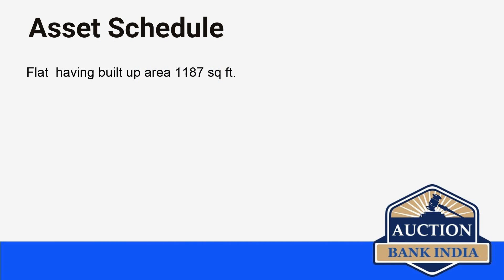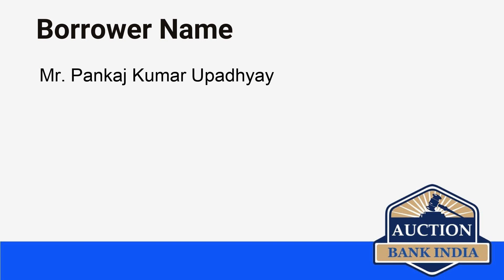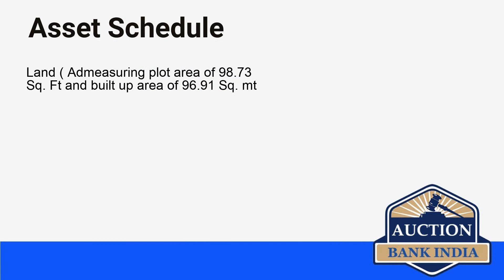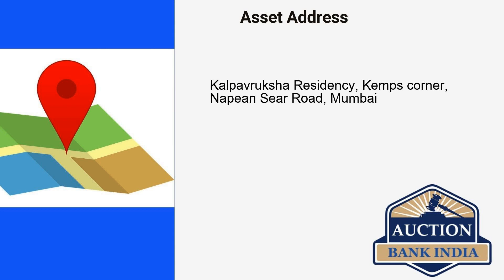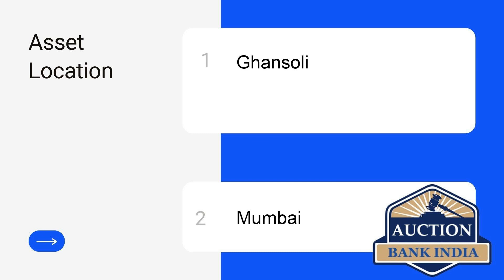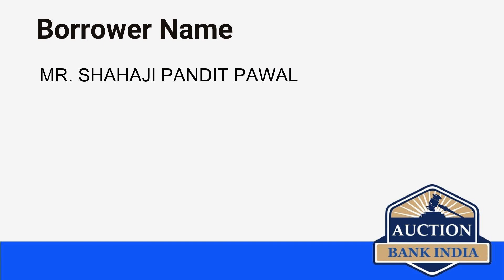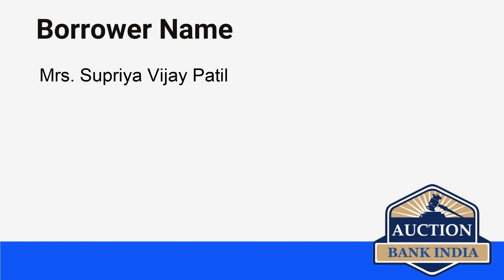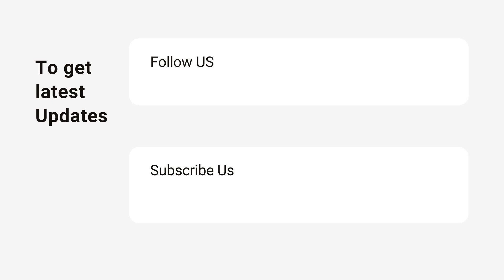List of Bank Auction Properties in Mumbai on 28th June 2021 auctionbankindia.com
Mumbai area wise bank auction properties details are given below

Thane
Navi Mumbai
Dombivali
Panvel
Dombivli East
Ghatkopar East
Nepean Sea Road
Chembur
Deonar
Ghansoli
Badlapur East
Ambernath
Airoli
Bhiwandi